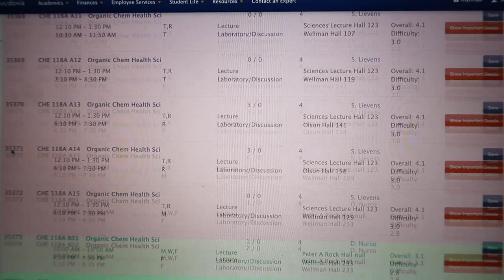UC DAVIS 101: SURVIVING YOUR FRESHMAN YEAR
hello here’s some useful links if you don’t feel like watching the whole videooo

note: i filmed this vid originally with my friends dords & erica (which is y the thumbnail has 2 people) but i ended up refilming bc it was too awk

MAKING FRIENDS 00:18

GETTING TO/FINDING CLASSES 3:02

SCHEDULING 4:28

BOOKS 6:29

GETTING GOOD GRADES/RESOURCES 7:17

CLUBS 9:09

FOOD 9:56

FUN EVENTS 11:38

FREE STUFF W YOUR TUITION 13:43

GENERAL ADVICE 16:32